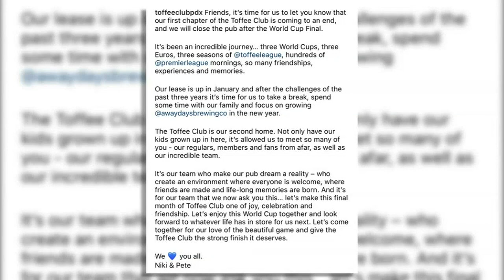‘This year somehow has felt the hardest:’ Portland English football pub closing after World Cup